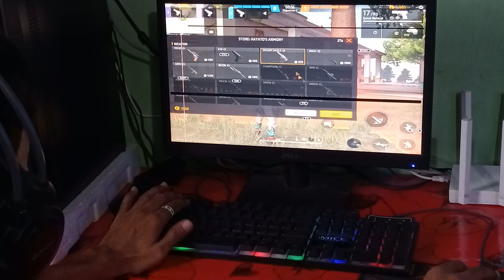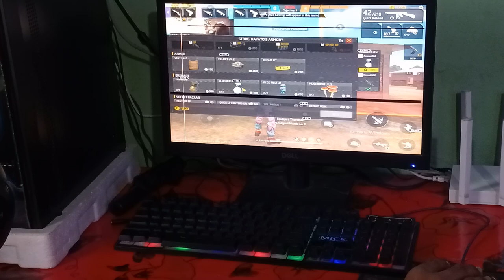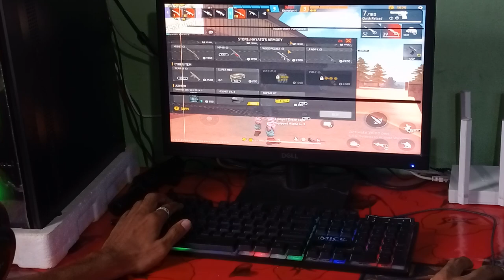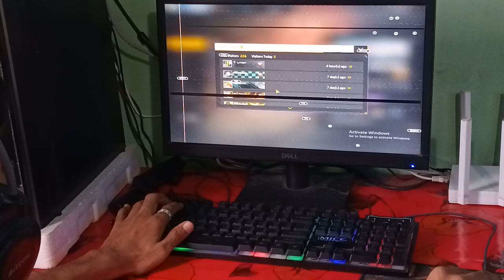আমাকে বট বলছে যারা তাদের জন্য এই ভিডিও 🎯🎯🎯 অ্যাডাম কাকাকে দিয়ে ইচ্ছামতো এনিমি মারবো 🖥️👑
Impossible 🎯

💋 Inspiration alaminvai

hackfreefire

Ненужные теги:
revive
ff
dj alok
lone wolf
shadow shooter
free fire
f_f
free fire tiktok
TikTok ff
পিসি দিয়ে গেম প্লে
পিসির মুভমেন্ট
পিসি দিয়ে ফ্রী ফায়ার গেম প্লে
অল্প টাকা দিয়ে পিসি কিনে ফ্রী ফায়ার খেল
মাত্র ১০ হাজার টাকায় পিসি
পিসি দিয়ে ফ্রী ফায়ার এনিমি মারার সহজ
অল্প টাকায় পিসি বানাও